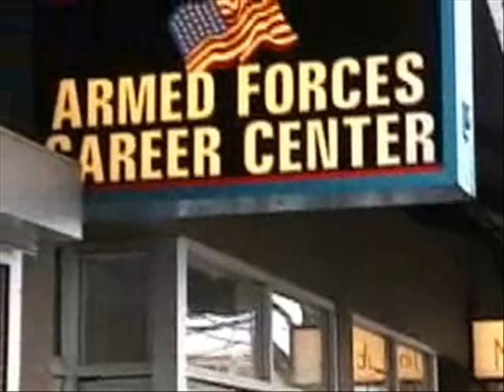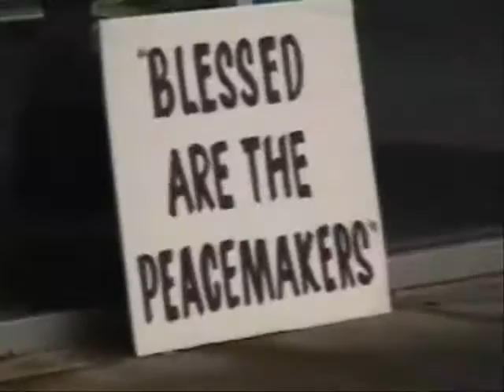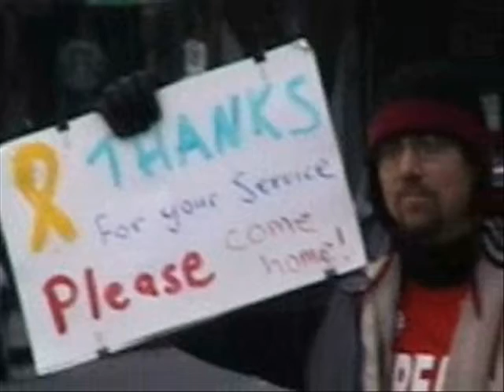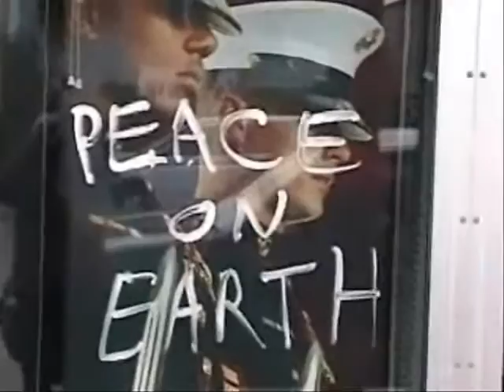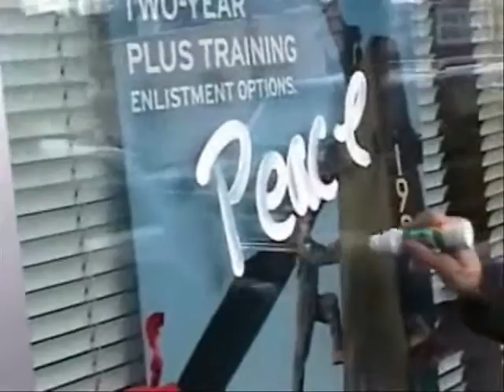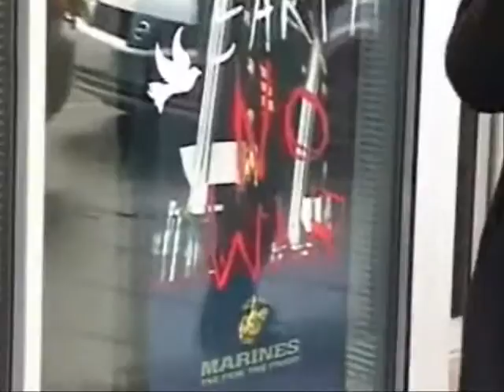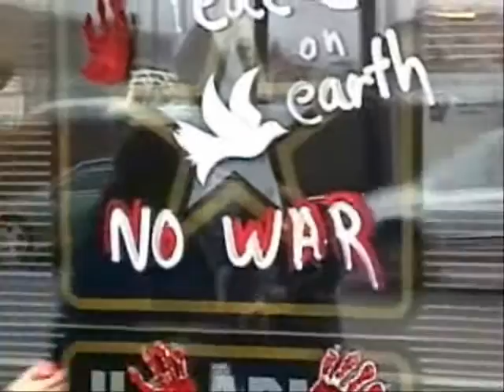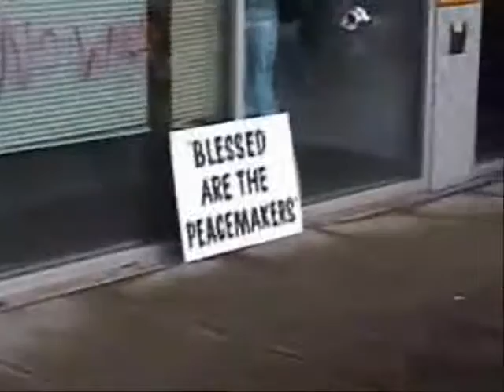Seriously Pissed Off Grannies Doves & Blood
The Seriously Pissed Off Grannies leave paper (bloody) hand-prints and window (washable) "Peace On Earth"
Message on Recruiting Center.
3900 soldiers have died, today the recruiting doors, that send fresh bodies, to occupied lands Bush has invaded, was locked at 10:30am. The Grannies and Grandpa and supporters there today wanted "Peace on Earth"